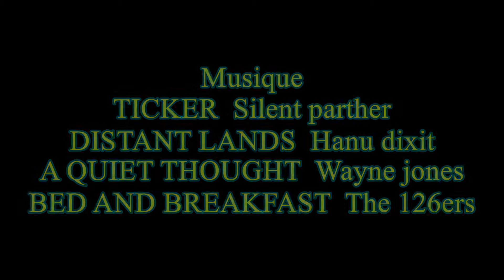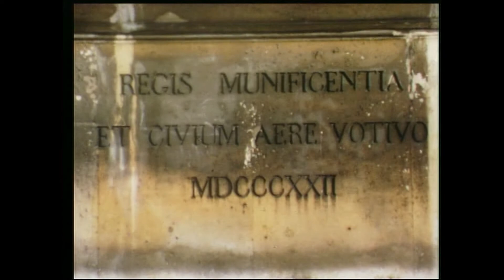Nimes et sa région en 1972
Copie de film super 8 avec de la musique